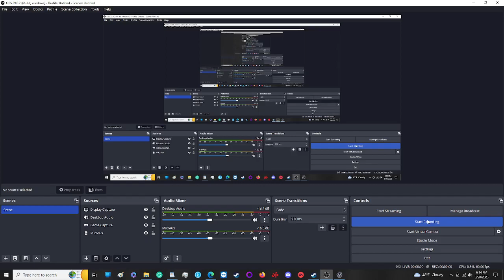Uncle Swinney Plays: Overlord: Part 23: The Abyss of Sloth.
We go into the Elven Abyss, to find a truly cruel torment for Oberon Greenhaze... a bad play reenacting the Fall of Evernight! I don't care if we got in for free, I want a refund!